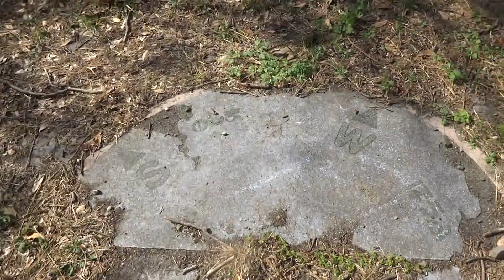鬣山(たてがみやま)展望台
回天記念館
より
砲台山
この施設は、徳山港及び付近の軍事施設を守るために、昭和16年11月から17年5月の間にかけて大津山山頂（標高186ｍ）に建設されたものです。
19年当時の施設等の概要は次のとおりとなっていました。

装備
12.7ｃｍ連装高角砲：3門
13ｍｍ単装機銃：1門
150ｃｍ探照灯：1機

兵員
士官：1名
准士官：2名
下士官・兵：51名
合計：54名